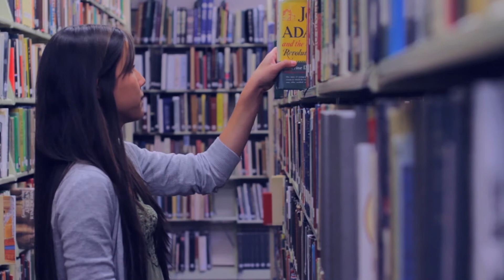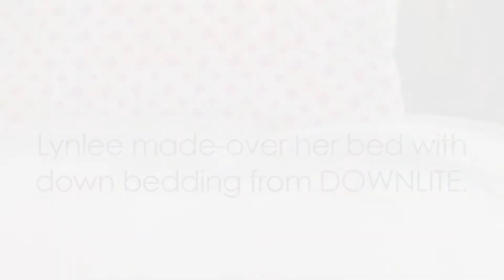DOWNLITE: Sleep Habits Series, Lynlee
To learn more about Faithful Bull's video production services, visit us